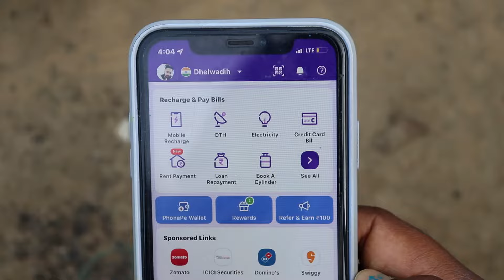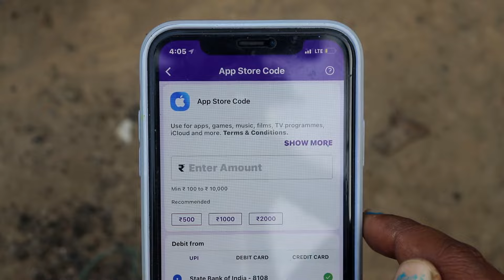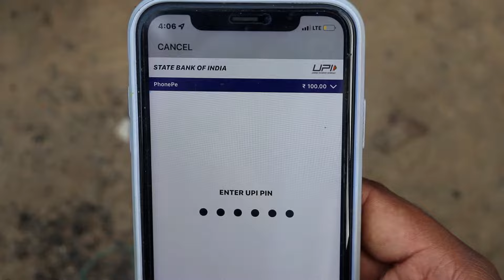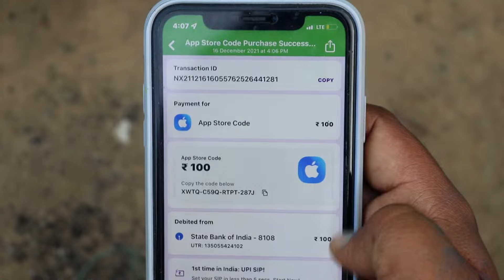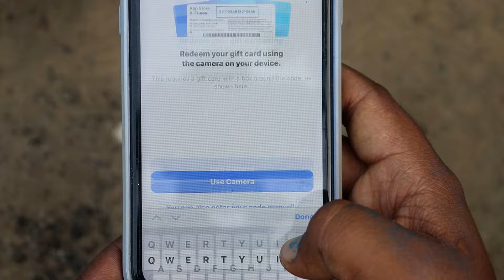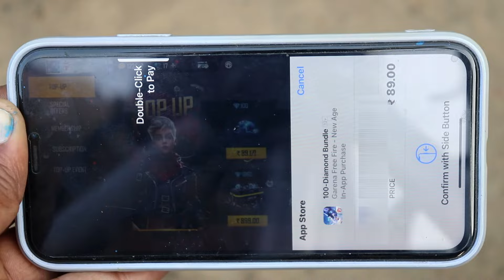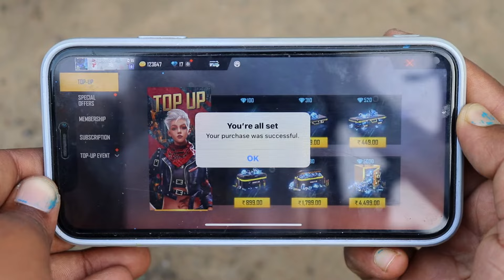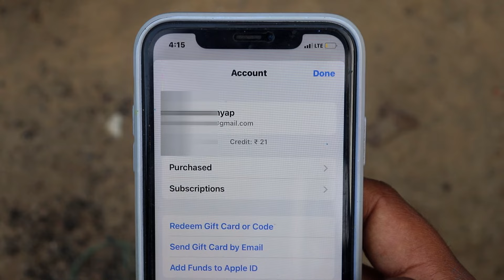free fire me topup iphone me redeem code se kaise kare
AAJ IS VIDEO ME MAIN AAPKO BATAUNGA KI FREE FIRE ME TOPUP IPHONE ME REDEEM CODE SE KAISE KARE | FREE FIRE ME TOPUP IPHONE MEIN REDEEM CODE SE KAISE MARE | FREE FIRE ME IPHONE ME REDEEM CODE SE TOPUP KAISE KARTE HAI

Title: free fire me topup iphone me redeem code se kaise kare
Edit Softwere: Filmora9
Uploader: Armaan Kashyap
Connect with TECH ARMAAN YOUTUBE CHANNEL

free fire me iphone me redeem code se topup kaise kare
free fire me iphone me redeem code se topup kaise mare
free fire me topup iphone me redeem code se kaise karen
free fire mein iphone me redeem code se topup kaise kare
free fire me iphone me redeem code se topup kaise hota hai
free fire me topup iphone me redeem code se kaise karte hai
free fire me iphone me redeem code se topup kaise marte hai
free fire me iphone me redeem code se topup kaise karte hai
free fire me topup iphone me redeem code se kaise kiya jata hai